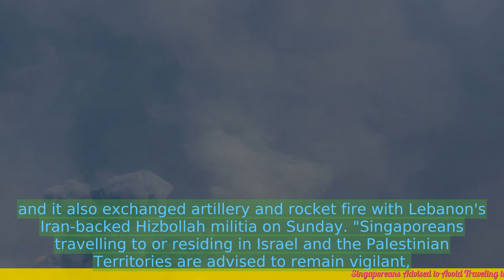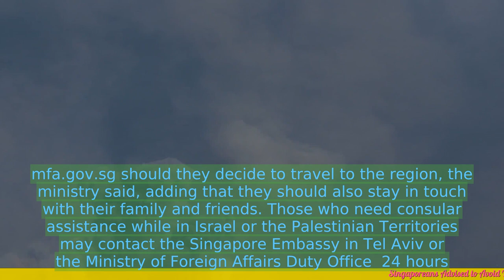Singaporeans Advised to Avoid Traveling to Gaza Strip, West Bank, Lebanon, Syria, Israel Ministry of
- Singaporeans Advised to Avoid Traveling to Gaza Strip, West Bank, Lebanon, Syria, Israel: Ministry of Foreign Affairs

- Singaporeans are advised to avoid traveling to Gaza Strip, West Bank, Lebanon, Syria, and Israel.
- The Ministry of Foreign Affairs (MFA) has raised the travel advisory level for these countries due to the heightened security situation.
- The MFA has also advised Singaporeans in these areas to take necessary precautions and stay vigilant.
- The travel advisory comes after recent escalations in violence and tensions in the region.
- The MFA is closely monitoring the situation and will provide updates and assistance to Singaporeans if needed.
 🔒 Tag Video: -  Singaporeans -  Traveling -  Gaza Strip -  West Bank -  Lebanon -  Syria -  The Ministry of Foreign Affairs has advised Singaporeans to avoid traveling to the Gaza Strip  -  They have also advised against traveling to the West Bank -  Lebanon -  Syria -  and Israel  -  This advisory is to ensure the safety and wellbeing of Singaporeans  -  🎤 Today News 10/9  -    Today 10/9  -   News 10/9  -   news 10/9  -   daily news 10/9  -   singapore 10/9  -   singapore news 10/9  -    -  🎤 Today News  -   Today  -  News  -  news  -  daily news  -  singapore  -  singapore news  -